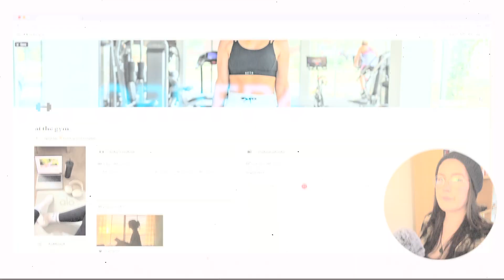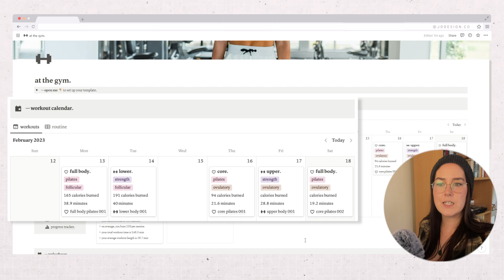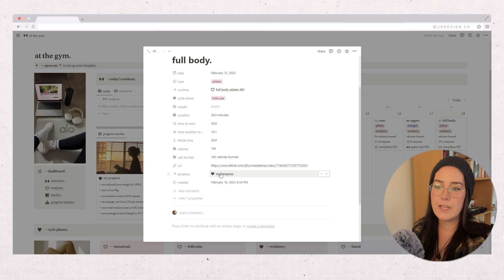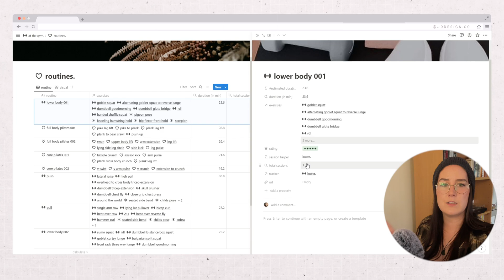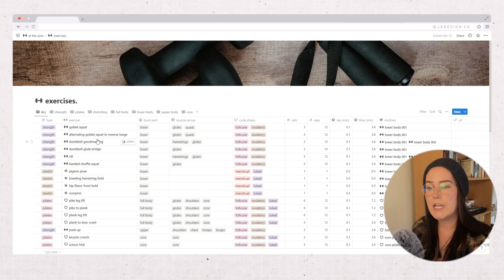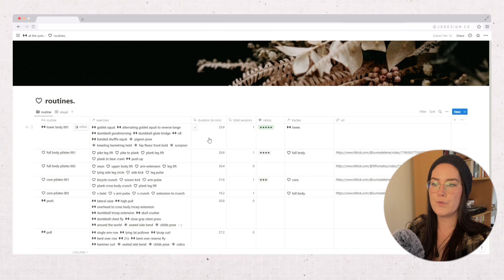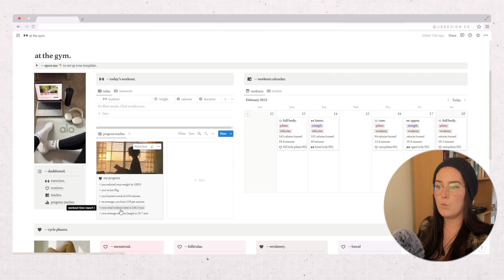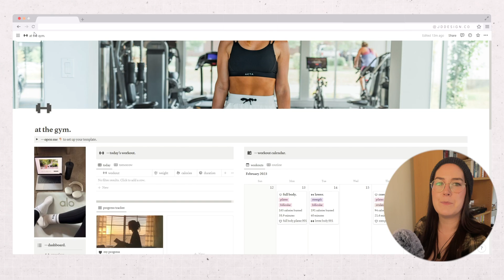🍑 how to use my cycle syncing workout tracker ⭐ at the gym notion template walkthrough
open me 👇🏽⭐.

workout tracker notion template | build routines, track progress & stay consistent

take control of your fitness journey with this all-in-one workout tracker notion template. plan your workouts, log exercises, track progress automatically, and sync workouts with your cycle for smarter training.

✔ routine builder – create custom workout plans
✔ exercise database – store & track sets & reps
✔ workout calendar – schedule & log workouts effortlessly
✔ progress tracker – automatic calculations for weight changes, workout time & calories burned
✔ cycle syncing – adjust training based on your cycle for optimized workouts

stay consistent, track results, and make progress with ease!

⭐ at the gym

but what is notion? notion is a single space where you can think, write, and plan. capture thoughts, manage projects, or even run an entire company — and do it exactly the way you want!!

with love, ⭐
jess — jddesignonline.

✍🏽 hardware // macbook pro m1, apple ipad pro [11inch] + apple pencil [gen2].
💻 software // notion + final cut pro.

some of the links in the description box of this video are affiliate links; i may receive a commission at no additional cost to you if you purchase a product through one of these links.